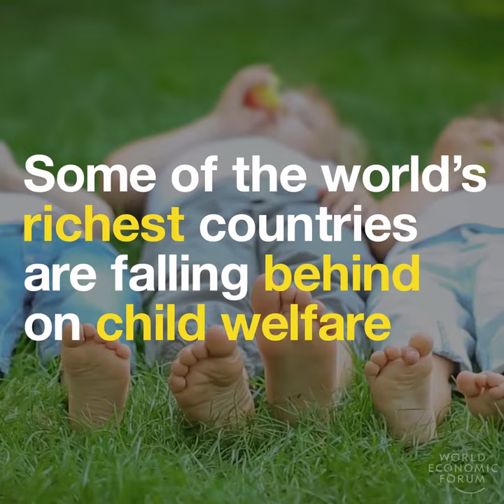254 Despite World’s Largest Economy, U S Ranks Ninth on Child Prosperity; Germany Ranks First